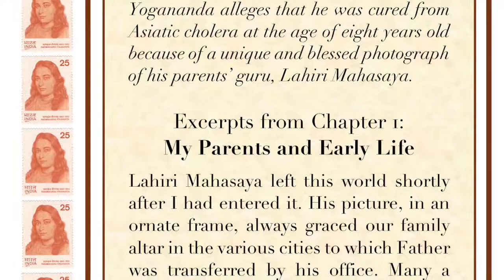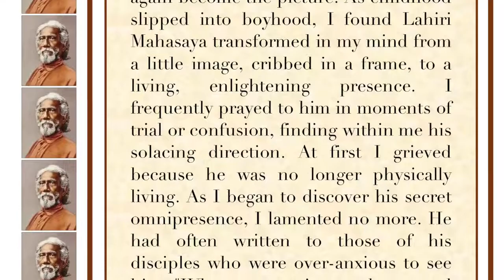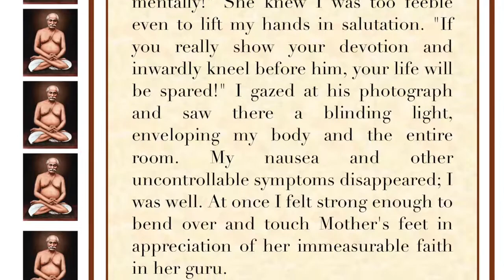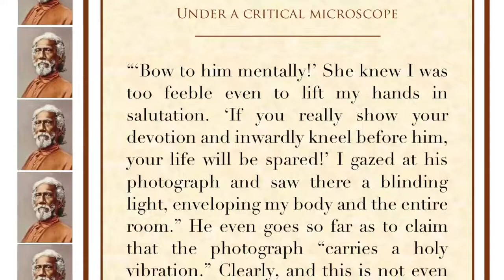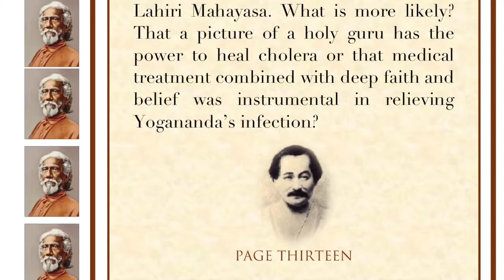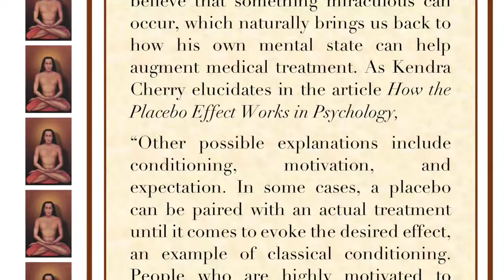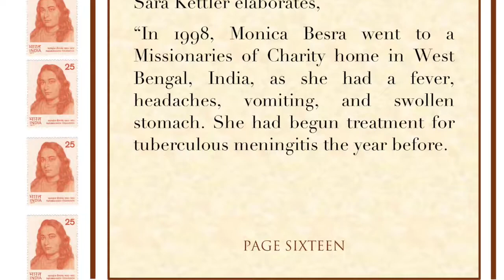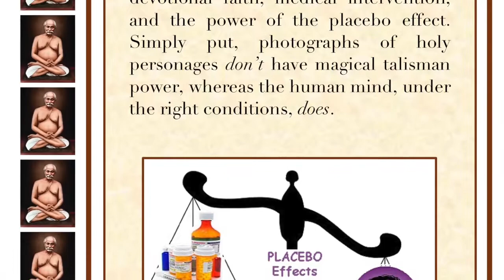The Autobiography of a Yogi Under a Critical Microscope, EPISODE 1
In the very first chapter of his life story, Yogananda alleges that he
 was cured of Asiatic cholera at the age of eight years old because
of a unique and blessed photograph of his parents’ guru, Lahiri
Mahasaya.

This is episode 1 of 26. At end of each, we provide critical and skeptical analysis of the so-called miracle or paranormal event. Also forthcoming is a conclusion and an appendix.